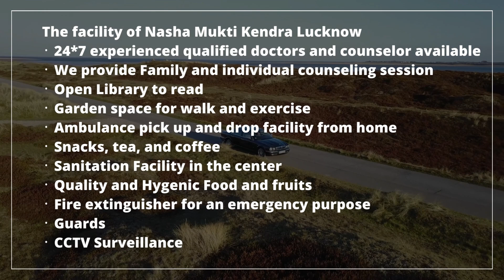Addiction Treatment Center in Kekri, Best Addiction Treatment Center in Kekri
NASHA MUKTI KENDRA Kekri is one of the leading anti-drug treatment center in Kekri. Samarpan Nasha Mukti Kekri is one of the best rehab centers in India. To transform the life and values of not just our client but also his family and society as a whole and for every person to dawn upon the realization that life can be lived, and be celebrated even without the use of any substance.